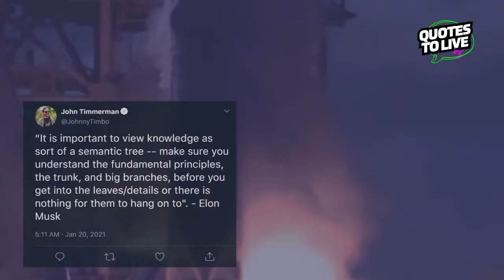Semantic Tree: Elon Musk's Learning Method | Quotes to Live by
“It is important to view knowledge as sort of a semantic tree -- make sure you understand the fundamental principles, the trunk, and big branches, before you get into the leaves/details or there is nothing for them to hang on to". - Elon Musk

This quote from Elon Musk describes a fantastic way to learn ANYTHING. The concept to learn like a tree, starting with the basics helped him to succeed in differents innovative industries.

If you want to understand how to absorb the maximum amount of information into your brain, watch this video and learn more about Elon Musk's learning method and how to use it in any area, like marketing, finance, or operations.